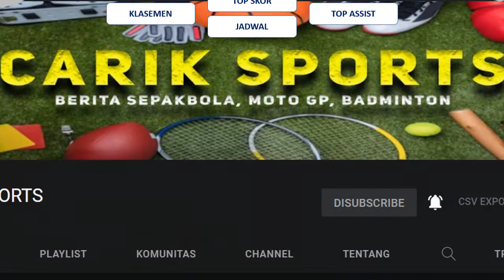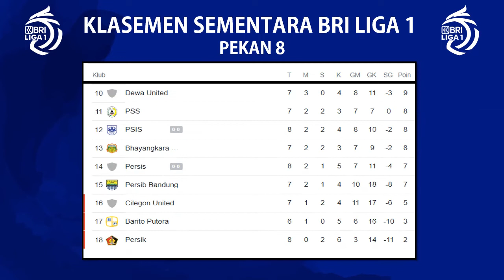Hasil Liga 1 Hari Ini : Derbi Jateng Berakhir Skor Kacamata | Klasemen Liga 1 Terbaru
Klasemen Terbaru BRI Liga 1 Pekan 8
Top Skor Liga 1 Terbaru
Top Assist Liga 1 Terbaru

Pukul 16.00 WIB Persebaya Surabaya vs Bali United (Indosiar) 0-1
Pukul 18.15 WIB Persita Tangerang vs Madura United (Vidio.com) 0-1
Pukul 20.30 WIB Persik Kediri vs PSM Makassar (Indosiar) 0-0

Pukul 16.00 WIB Persis Solo vs PSIS Semarang (Indosiar)
Pukul 18.15 WIB Persikabo 1973 vs Borneo FC (Vidio.com)
Pukul 20.30 WIB Persija Jakarta vs Bhayangkara FC (Indosiar)